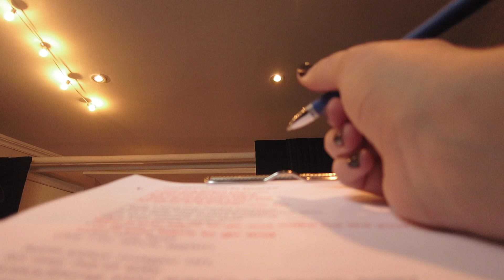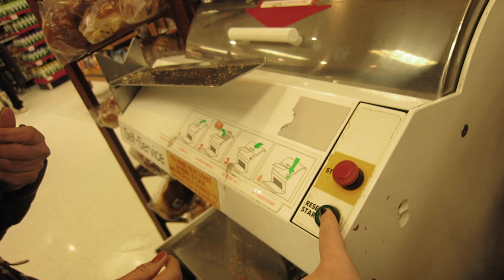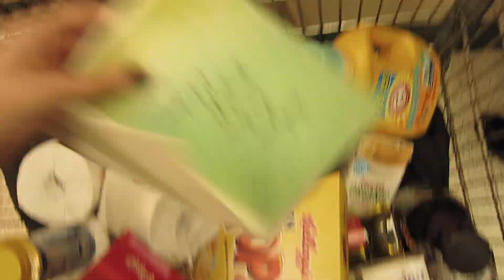A Day in the Life | Vlog | Ali Brustofski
Hey babes! Welcome to this week’s TalkingTuesday video where I take you on A Day in the Life! A ton of you have been requesting this so I decided to take your advice and film it. I had the pleasure of teaming up with bobble this week - so don’t forget to check out how you can EndtheTrend & help make the world a greener place! x Ali

◆ Join me and bobble to EndtheTrend of single-use water bottles!

◆ If you like the music in this video, listen to my new single "When I Fall" on Spotify!